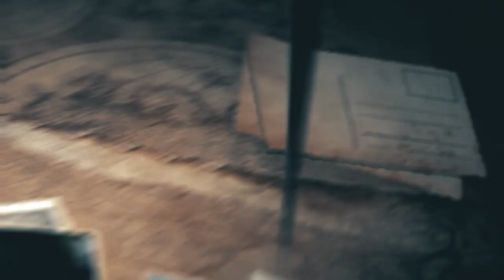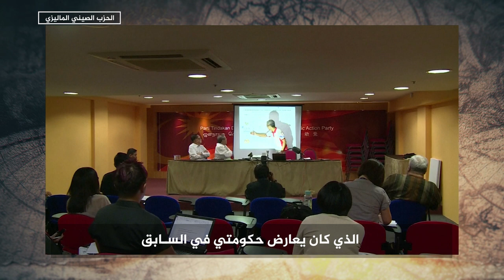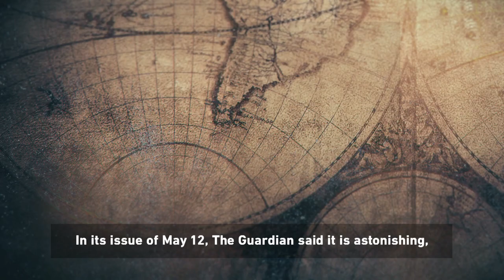Ep16, Dr. Mahathir Mohamad with Ahmed Mansour: Mahathir back to power after 15 years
Ahmed Mansour, a famous Arab anchor, hosted Dr. Mahathir Mohamad, former Prime Minister of Malaysia, in this 16th episode of "Shahed 'Ala Al-'Asr" (A Witness to the Century) Program.

In this episode, Dr. Mahathir Mohamad spoke about his return to power in May 2018; 15 years after quitting in 2003. He talked about the differences between the two terms and the challenges he faced when he came back.

Dr. Mahathir also pointed to suppressive and tyrannical practices of the ex-prime minister Nagib Razak against the Opposition and to Razak's endeavors to render the Opposition coalition a failure during the 2018 elections.

Dr. Mahathir disclosed the volume of corruption during the era of Razak and shed light on the scandal of 1MDB.

In another part of the episode, Dr. Mahathir spoke about the diversity of races in Malaysia, as the Malaysian people belong to three races; the Malayans, the Chinese and the Indians, indicating challenges created as such.